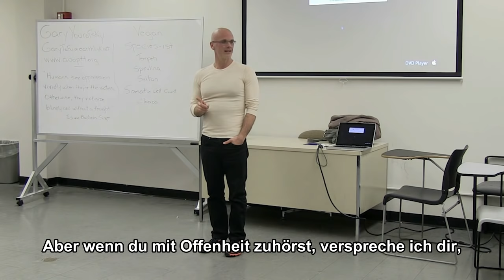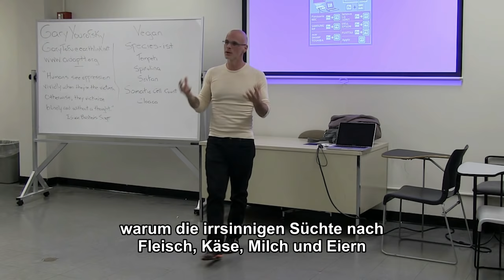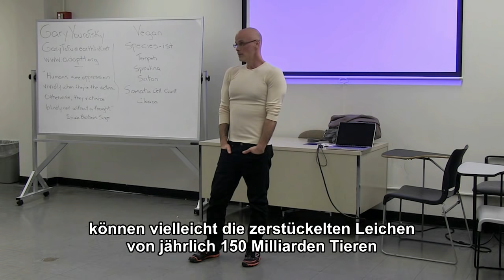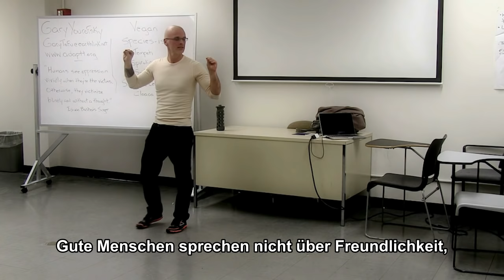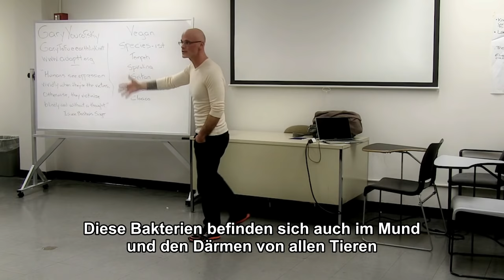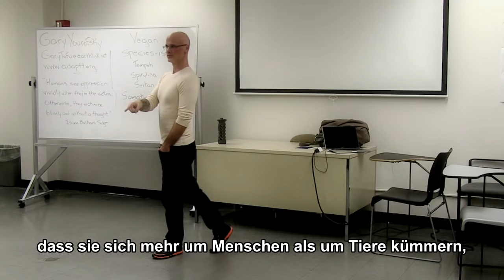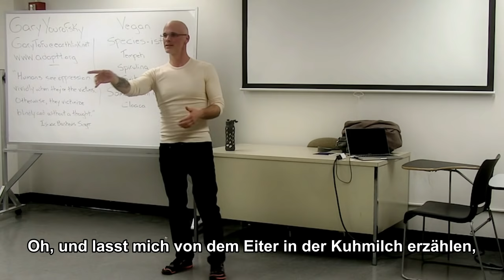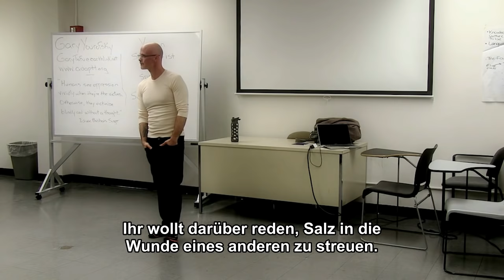Gary Yourofsky - Eine lebensverändernde Rede, New York 2014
Eine lebensverändernde Rede von Gary Yourofsky, einem Tierbefreiungsaktivisten, landesweiten Redner über Tierrechte und Veganismus und Gründer von ADAPTT, einer gemeinnützigen Organisation aus den US Die Rede wurde im City College in New York am 24. März 2014 gehalten.